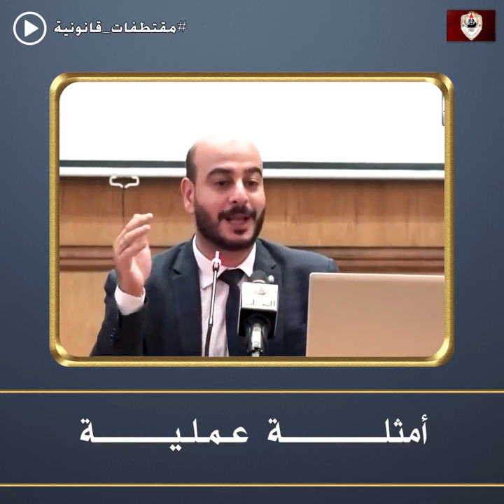الشروط الفنية لإكساب الدليل الرقمي حجية في الإثبات